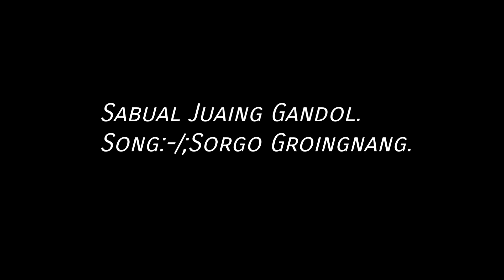SABUAL JUAING.JLSBAJM SOBA.2023.//Song ,Sorgo Groingnang Hiaomo....